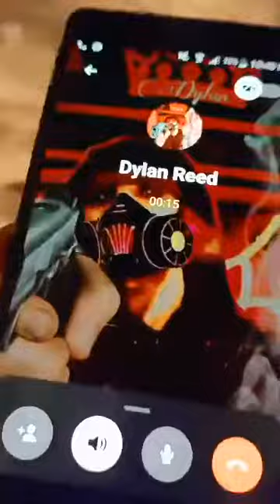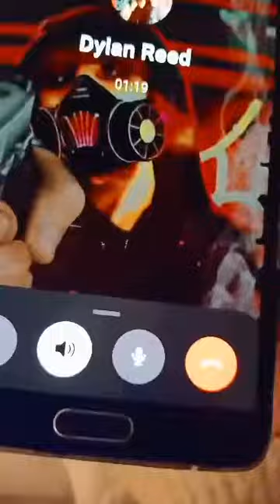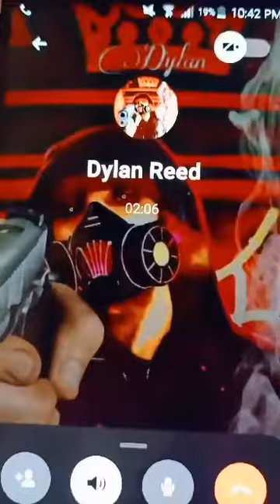Haileigh McMillan tells Dylan Reed she’s pregnant